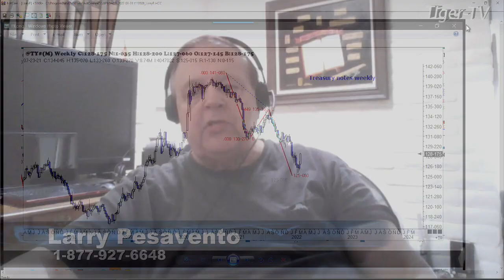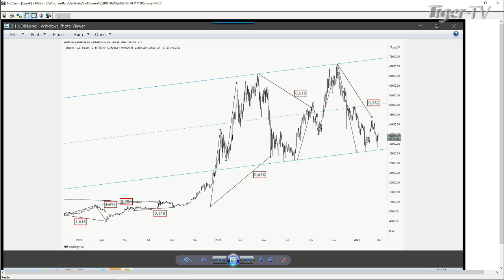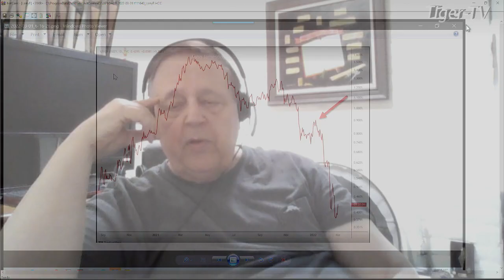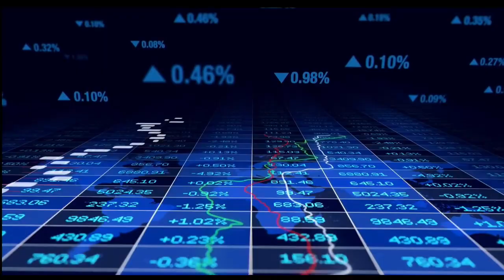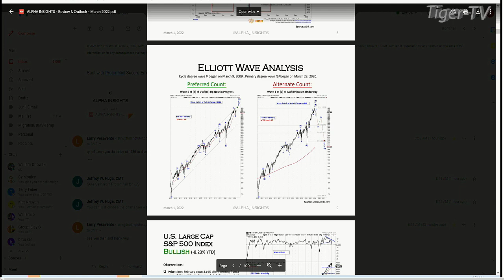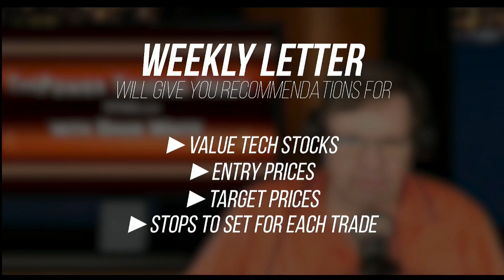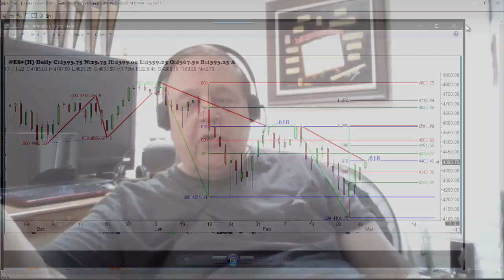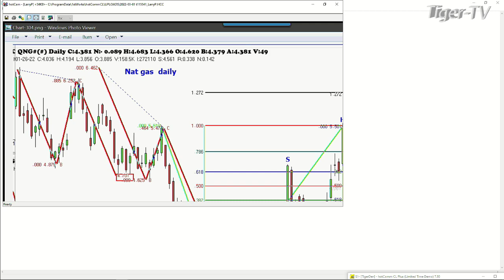March 1st, Trade What You See with Larry Pesavento on TFNN - 2022